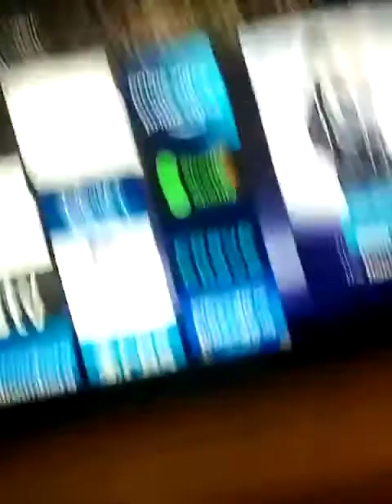31 décembre 2020